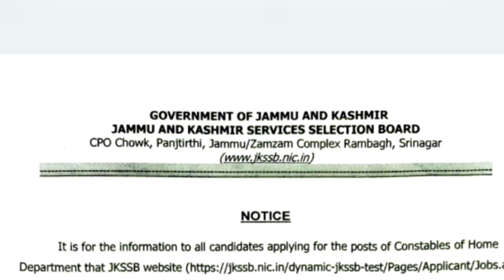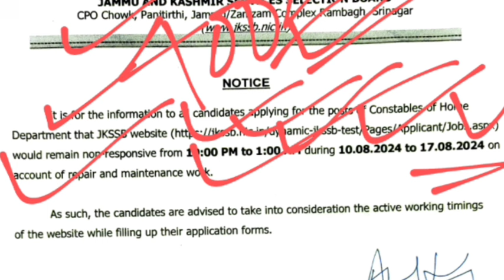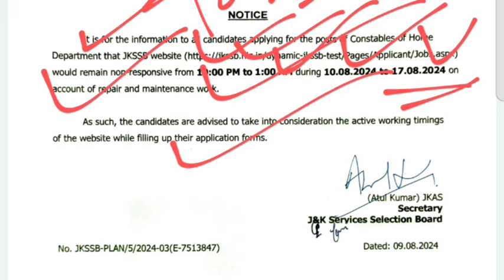JKP CONSTABLE, Important UPDATE